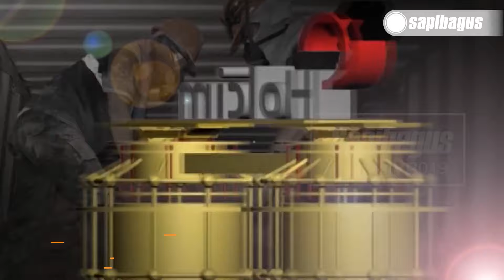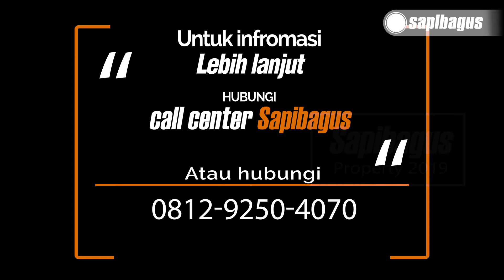Memulihkan Tanah Bekas Tambang Dengan Ternak Sapi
Kerusakan lahan yang disebabkan oleh kegiatan pertambangan rupanya bisa dipulihkan dengan ternak sapi. Seperti yang dilakukan oleh PT. Holcim, sebuah perusahaan semen yang memiliki program pemberdayaan masyarakat sekitar dengan membangun kandang sapi dan melakukan program penggemukkan dan budidaya ternak sapi. Program tersebut merupakan salah satu upaya mereka untuk memulihkan lahan bekas tambang dengan ternak sapi. Kita boleh mengeksploitasi lahan dengan mengambil bahan-bahan tambang dari sana, tapi kita juga wajib mengembalikan lahan tersebut agar tetap produktif. Kita bertanggungjawab untuk meminimalisir terjadinya kerusakan-kerusakan yang berpotensi merugikan perusahaan maupun lingkungan warga sekitar.
Informasi selengkapnya mengenai "Memulihkan Tanah Bekas Tambang Dengan Ternak Sapi" telah tersedia di website sapibagus di link berikut